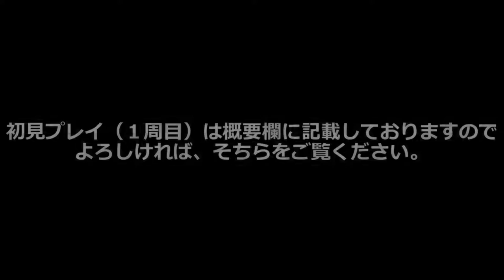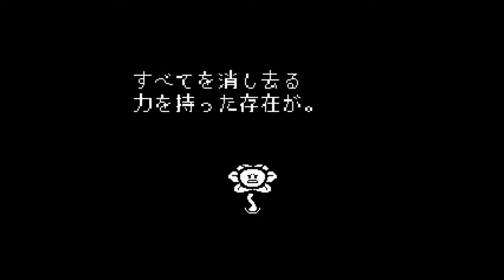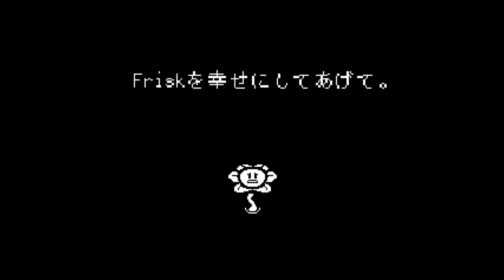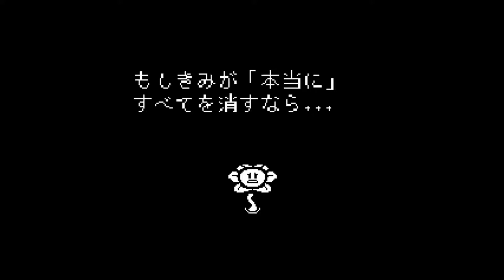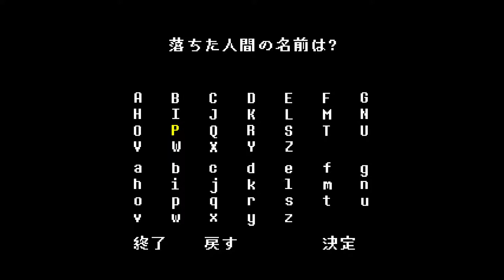実況#01【Undertale Season2 非公式日本語化】誰も死ぬ必要のないRPGのはずが…？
■Undertale（アンダーテール 非公式日本語化）
主人公は、むかし人間と戦争を起こしたモンスターが封印されている山へとおもむき、その山に入り込むところからストーリーは始まる。
Toby Fox氏を中心としたチーム制作の「誰も死ぬ必要のない２D RPG」